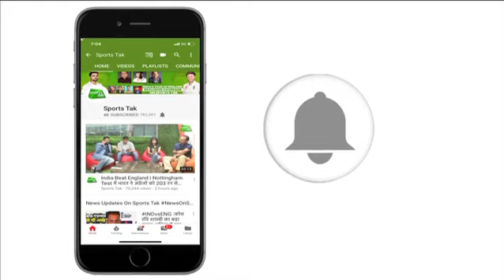WATCH FOOTBALL FIGHT: Football Players Get Into A Brawl in Brazil | Sports Tak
A post-match brawl involving players and coaching staff marred a Goias State Championship semi-final between Atletico Goianiense and Vila Nova in Goiania, Brazil on Sunday.